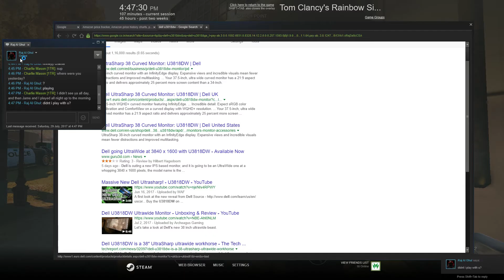Rainbow Six 29 Jul Intense moment at end